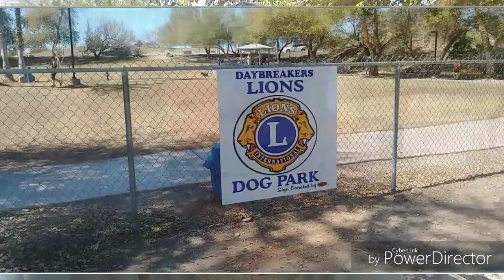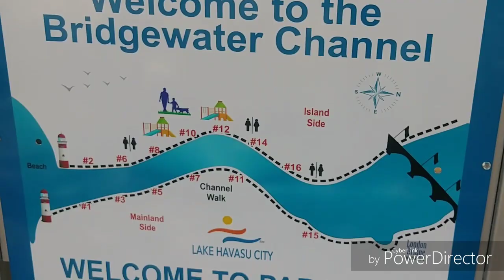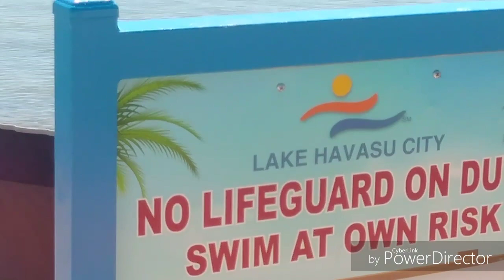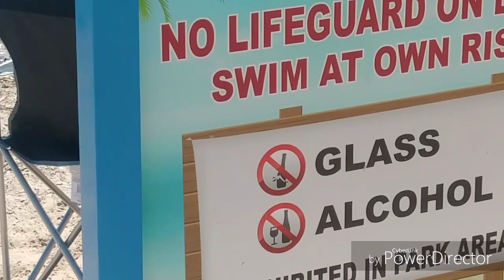St. Patrick's Day Sun Fun!🍀🍹🍀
Happy St. Patrick's Day in Lake Havasu Arizona! What a Fun Day I experienced! Look at some of the Great things that happened!🍀💖